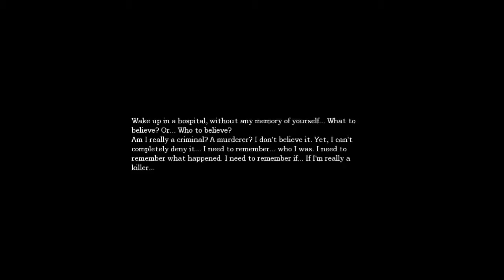Let's Play Amnesia: White Night - Episode 2 - (Gameplay/Commentary)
Hey guys hope you enjoy this episode of my newest Let's Play of Amnesia White Night, a custom mod storyline made by the awesome community of Amnesia. This mod is great an has the length to be a full on story game.

Xbox Live: Bliizzard Xx

STEAM: xBlizzardx

World of Wacraft: Realm - Thunderhorn, Faction - Horde, Name - Zulgoron

Skype: blizzard12292

you guy's questions and comments! Make the subject something like "Hey Blizzard I liked your video about ???" or anything like that.

Those of you who get intouch with me on World of Warcraft and
I'm not currently online just send me an ingame message(Mail)
and ask me for my real ID or tell me yours, I will add anyone :)